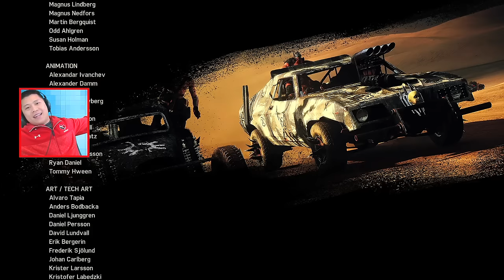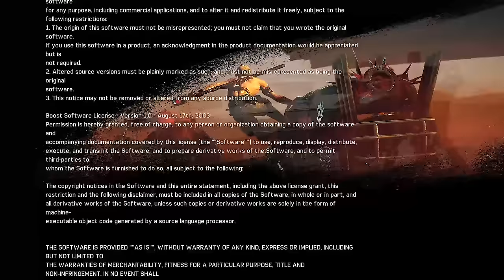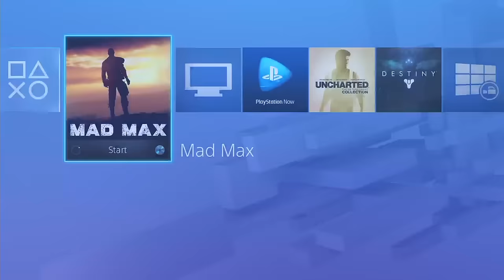Mad Max Walkthrough Part 23 - ENDING (PS4 Let's Play Gameplay Commentary)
Mad Max Gameplay Walkthrough Part 1 - First 2 hours! (PS4 Let's Play Gameplay Commentary)

Mad Max Walkthrough! Walkthrough and Let's Play Playthrough of Mad Max with Live Gameplay and Commentary in 1080p high definition at 60 fps. This Mad Max walkthrough will be completed showcasing every level, mission, boss, and story ending.

Story Plot

Max's journey to the Plains of Silence takes an unexpected turn when a group of War Boys (run by warlord Scabrous Scrotus, psychotic son of the Immortan Joe) run him off the road and steal his clothes, his supplies, his weapons, and his car before leaving him to rot in the desert sun. Traversing the wasteland in search of his prized Interceptor, Max meets a hunchbacked mechanic named Chumbucket, an overzealous individual that's hell bent on crafting the perfect vehicle, the Magnum Opus. After giving Max hope of exacting vengeance on Scrotus, the two form an unlikely partnership and set out in the base of the Opus in search of food, water, allies, upgrades, and redemption in a world devoid of sanity

Gameplay

Mad Max is a post-apocalyptic action-adventure game, with a heavy emphasis on vehicular combat, in which the player takes on the role of eponymous character Mad Max (Bren Foster). According to the publisher of the game, up to 60% of the game's campaign requires the player to drive. Mad Max will feature a variety of weapons which Max can use to defeat his enemies. Though the shotgun is Max's weapon of choice, ammo is scarce, so melee options are the smarter approach. The 'Thunderstick' is an explosive weapon that can be lanced into an enemy's chest, blowing up the victim. The harpoon can be used in-vehicle with Chum riding along. Max's Magnum Opus can be combined with a V12 engine and a powerful ramming ability to destroy enemies' vehicles and weaponry. Weapons, such as flamethrowers and a mounted cannon, and a grappling hook can also be added to the Magnum Opus. When simultaneously driving and aiming, the game enters slow-motion[8] and allows the player to toggle between targets. Despite the game having a third-person perspective, players can switch to first-person view when the player is engaging in combat with enemies while driving the Magnum Opus. In order to encourage exploration, the Magnum Opus can be upgraded by using scavenged materials found in the desert, by hijacking enemies' cars or by collecting enemies' car parts. Nitro boosts are also featured for acceleration.[5] Armor and weapons are also available for customization in the game. Enemies sometimes will hop on top of the Magnum Opus in an attempt to make it explode, but the player can avoid that by adding dangerous hazards, such as spikes, around the car. The player has access to the garage screen throughout the game, allowing the players to customize the Magnum Opus for any occasion. Max's garage can be used to change and modify the car's engine, chassis, wheels, body works, including paint jobs, and the "shell" of the automobile. However, upgrading one aspect of the car will negatively affect other aspects. For example, upgrading the engine will allow Max to drive faster, but it will also negatively affect the handling. The sound produced by the engine changes when players change, add, or remove certain pieces from the Magnum Opus.

Developer: Avalanche Studios
Release: September 1, 2015
Genre: Action Adventure, Vehicular Combat
Platforms: PlayStation 4 (PS4), XBOX One, Windows PC
Publisher: Warner Bros. Interactive Entertainment